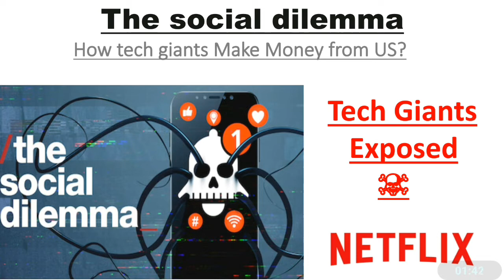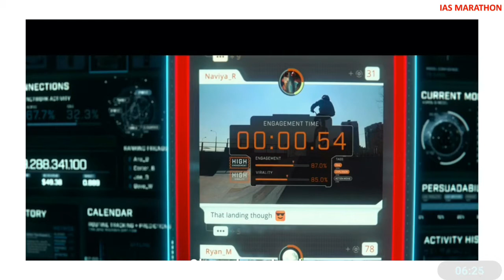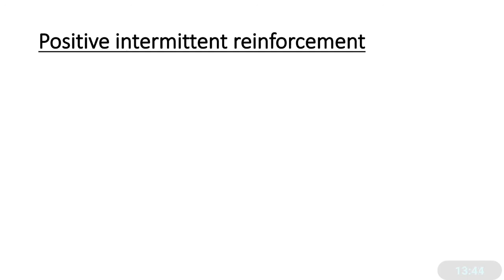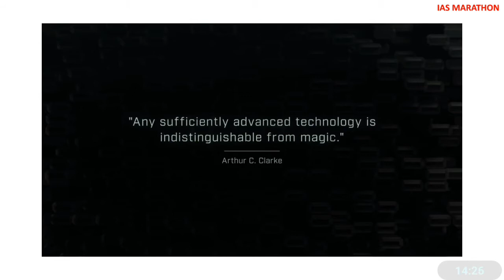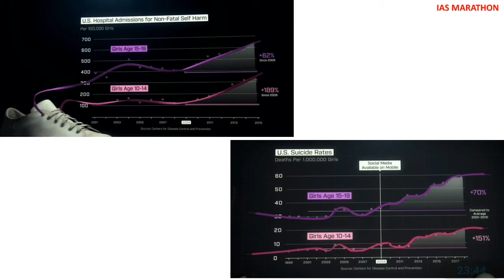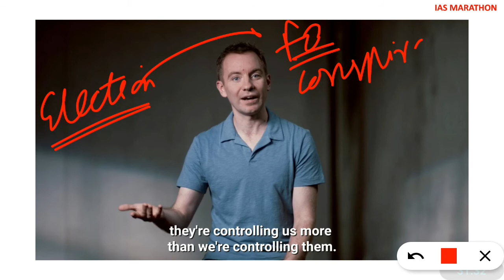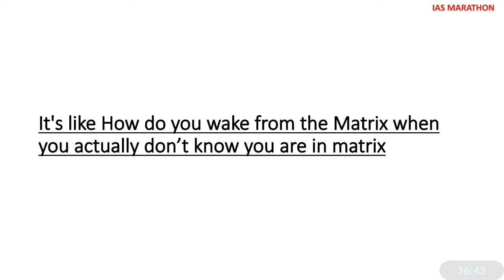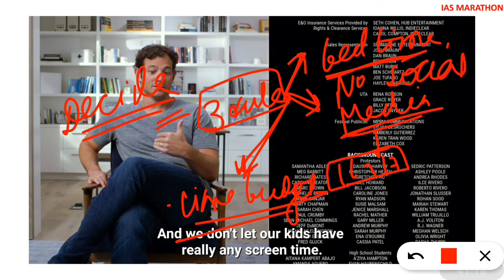The Social Dilemma explained: How Tech giants using users to make profits?Upsc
The Social Dilemma: How Tech Giants Exploit us| Tech Giants Exposed || UPSC IAS ||Sagar soni
NOTE:- This video is awakening video which tell us about how Tech giants Uses our Data to make money.
How Technology overpass the Humans.
The Biggest truth about all things happening around us without our knowledge.
they watch us all the time
the Right to privacy is no where respected.
Join telegram and download The full Documentary for free